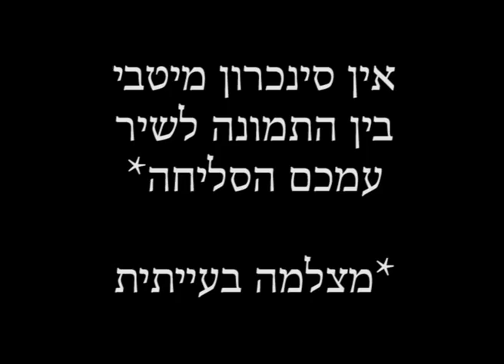house of cards cover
נעמה עומר ודניאל מביאים לכם את מיטב הכישרון הישראלי היישר אל החדר האינטימי שלכם.
דניאל לוי-גיטרה בס
עומר טיטו-גיטרה אקוסטית
נעמה הירש-קסילופון ^_^
שימו לב - מפאת ענייני איכות וחוסר תיאום - הסינכרון אינו טוב ומטיב ועל כן מי שיכתוב הערה בנושא מזמן לעצמו בקת"ב ישיר לראש בנסיעתו הבאה אל מחוץ לעיר.
*- המונומנט העירום המוצג מצד ימין של החלון מוצע למכירה ומחירו- 149.90$
-חג פסח שמח-